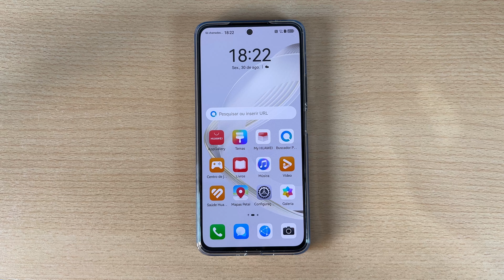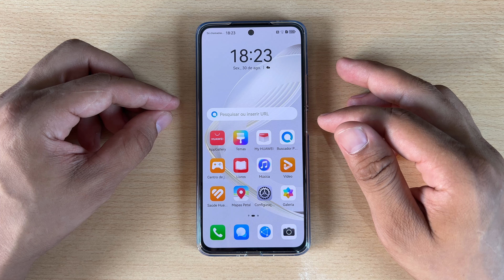Como Formatar o Huawei Pura 70 - Pura 70 Pro e Pura 70 Ultra